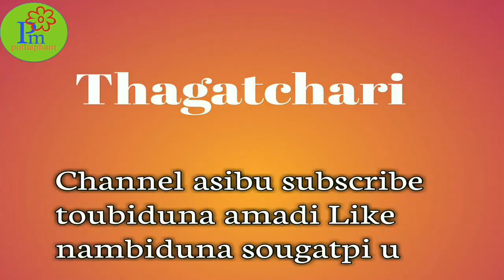Kwaklei gi hourakpa wari !! phunga wari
Kwaklei hainariba khongulmelei asigi hourakpagi wari puduna lakchari mayam punna taminnarasi.
wari asi leikhidraba pabung sarangthem Bormanigi "moirang sayol" kouba lairik adudagi louthokcharakpani.